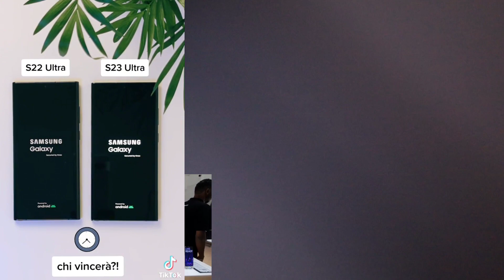prank asking Samsung for iphone @BileTV322